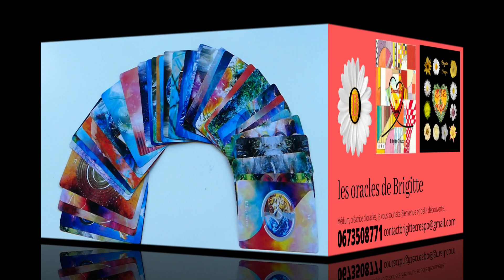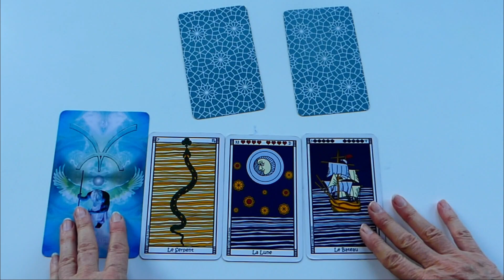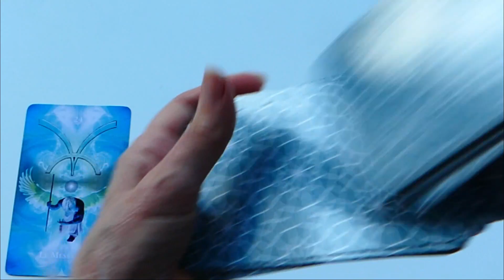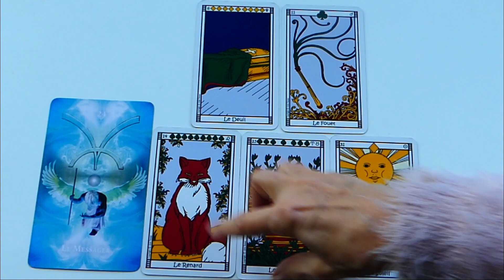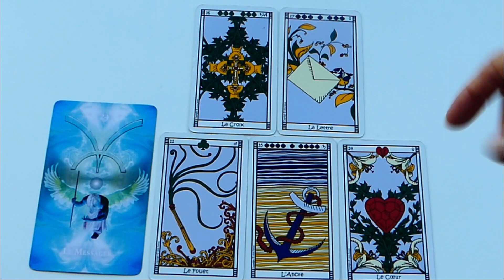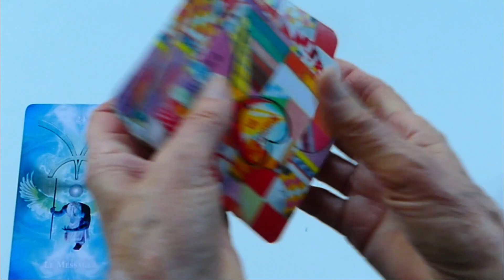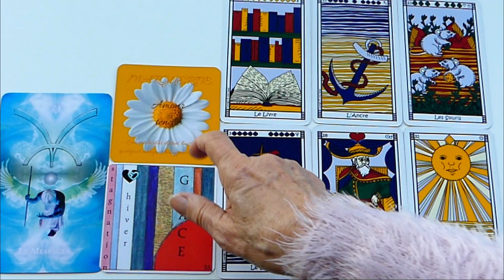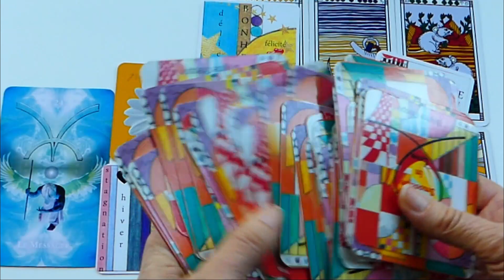2022 POISSONS JANVIER, VOUS AUREZ DES REPONSES